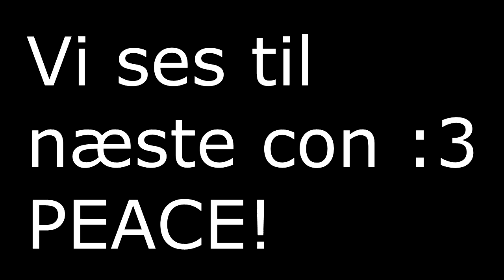[dansk/danish] RIP SVSCON 2015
Hvis nogen skulle have billeder/video med mig med i PLEASE, send dem til mig, via dropbox, eller zippyshare eller noget helt 3. (Min mail er ).

Songs that will be used in these videoes:
Diamond Sky feat. Laura Brehm (Kasger Remix):